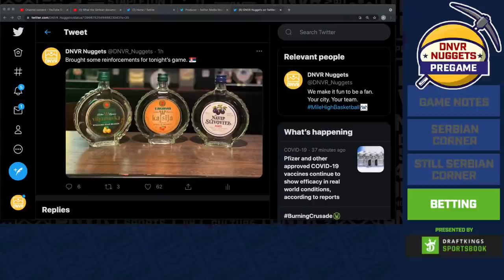What the Serbian documentary taught us about Nikola Jokic and the Denver Nuggets | DNVR Nuggets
A documentary premiered in Serbia on Monday about our beloved Nikola Jokic. We are joined by the homie Miroslav our Serbian correspondent to discuss the new doc as well as a myriad of other topics. We get into the odd off-night for Nikola Jokic the other day, and what Miroslav's thoughts are on the Nuggets abilities to close this series out. Adam Martes, Brendan Vogt, Duvalier Johnson, and D-Line Co. come to you LIVE from the DNVR Bar to break down everything you need to know headed into tonight's game! Tonight's segments include:

- Game Notes
- Serbian Corner
- Betting

Catch the DNVR Nuggets Pregame Show LIVE before every Nuggets game this season on Youtube and Twitter!

DNVR Locker:
DNVRLocker.com